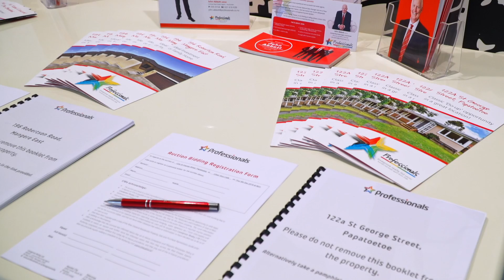John Abbott - Profile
Introducing John Abbott Real Estate - Australasia’s most experienced and successful real estate agents.

“No matter how big or small, no matter where a property is, every owner of a property deserves to have the best professional service and representation to ensure that they get the best results”